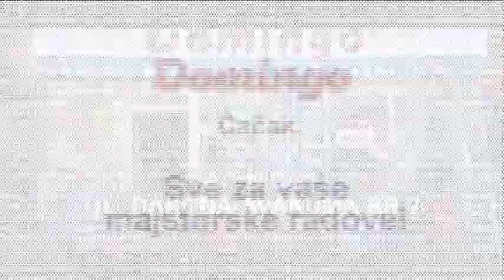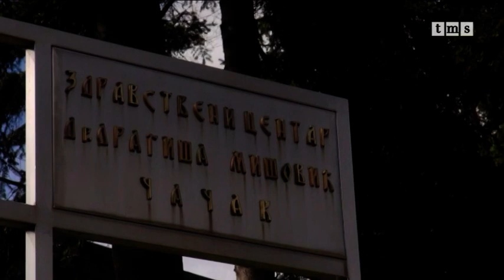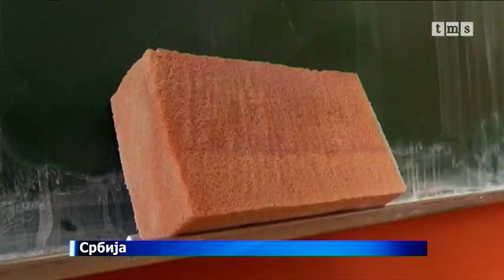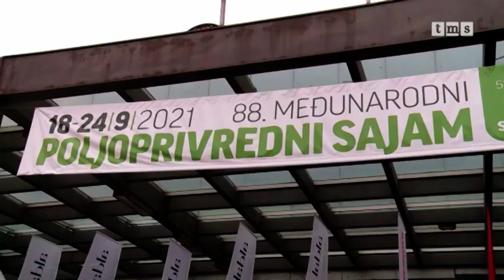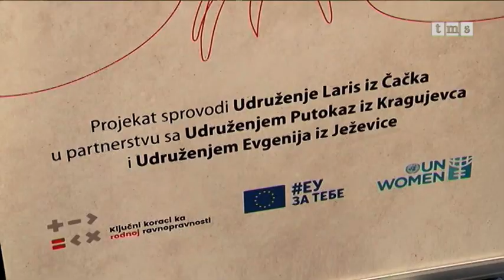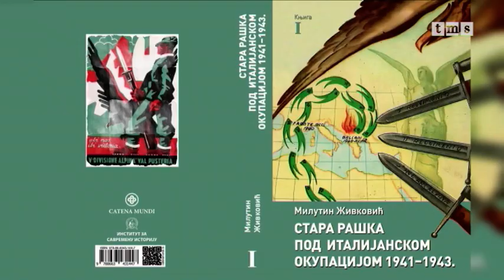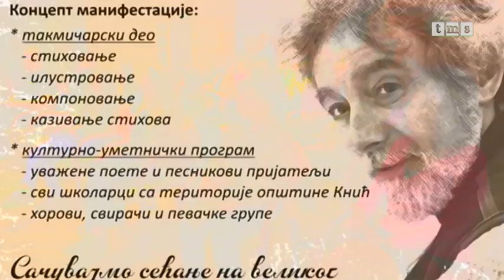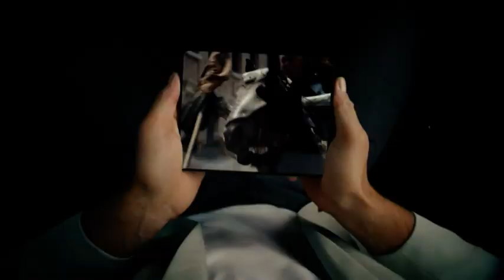Dnevnik Zapadne Srbije 01. 10. 2021.